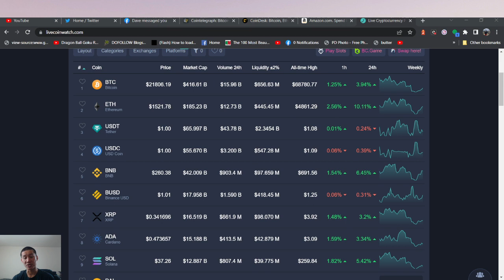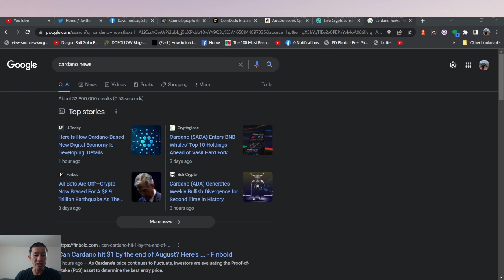Cardano Vasil Hard Fork Delayed again? What this means for price.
Cardano Vasil Hard Fork Delayed again? What this means for price. Maybe in August?

ADA

addr1qxa844x2nm493q6pc9afl95v957aese7tathv3qmwq48mzc5dwfgxsjkqlnetr8y8t5ztrhczdpv0se8kf8l5wv74z7qgxsnf6

Vechain
 0x41aea376d651d90d53f76ce280c05855db105007

Tron

TXJw7F9mZbiXz6EJcpo656BYU7h8mosNEY

ICX

hx52f439bd40bdaa1f13b1a93697d45ad5fa73d36e